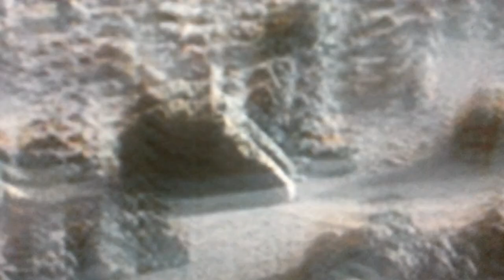NASA SOL 588 - "" BIG BUG ? "" MARS ANOMALIES UNCOVERED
TRUTHSEEKER RESEARCHING THE BEST OF MARS ANOMALIES  SOL 588 " BIG BUG "